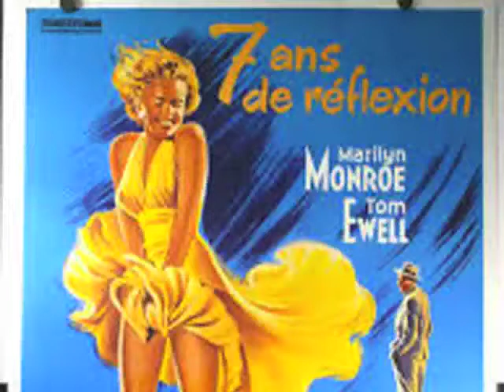三谷幸喜 清水ミチコMAKING SENSE2013年10月23日 清洲会議